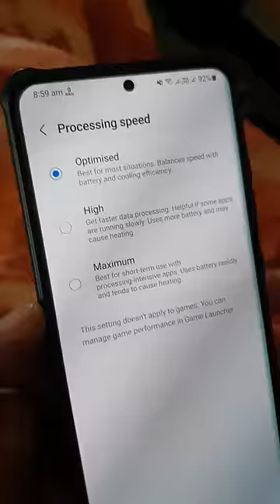Battery Draining & Heating issue Fix All Samsung Smartphones